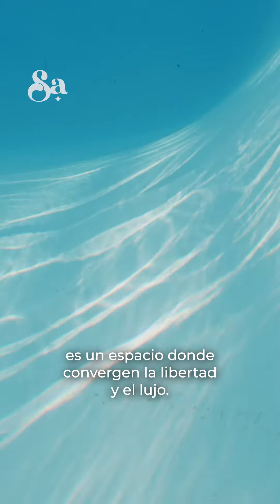Serene sanctuary: explore Atrial House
Discover the Atrial House, your serene sanctuary in Samaná. This architectural marvel blends indoor elegance with outdoor tranquility, creating a harmonious living space that resonates with nature's beauty. Here's what makes it unique:
🌺 Atrium: The heart of the home, inviting the soft Samana breeze, infusing your days with calmness.
🌴 Garden: A private, flourishing retreat, where nature's artistry is your everyday view.
💧 Pool: Your secluded oasis, perfect for tranquil swims or sun-soaked relaxation, embodying pure privacy and luxury.
🧘🏽‍♀️ Sanctuary: Every space is designed for peace, offering a personal haven in the midst of lush surroundings.
Embrace the luxury of blending indoor comfort with the allure of nature. Your dream home in Samaná is waiting.

Explore more about this exquisite villa 🔗 click EXPLORE VILLAS on our website 🏡